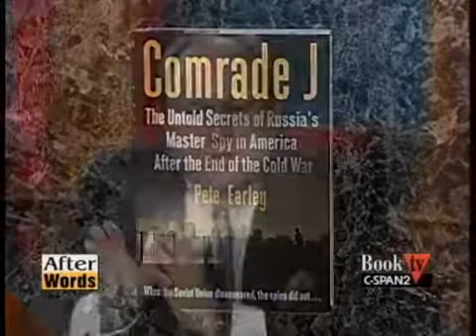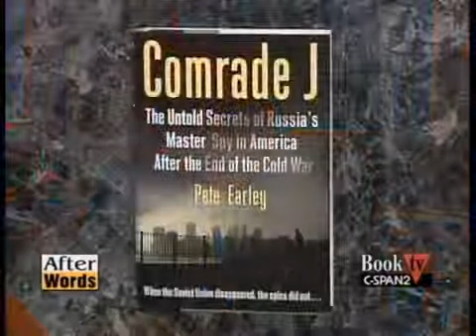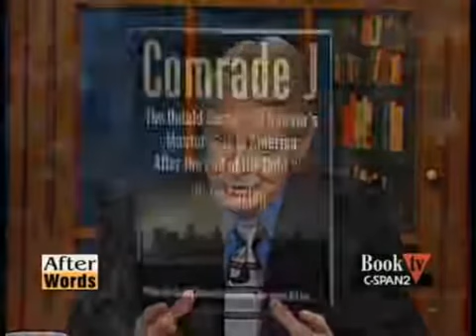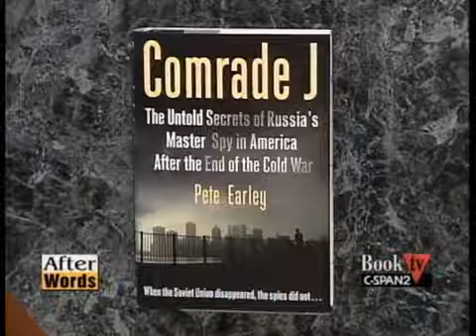The Man Who Kept the Secrets: The Untold Story of Comrade J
In October 2000 Tretyakov disappeared with his wife, daughter, and cat. He told the SVR, in a statement, My resignation will not harm the interests of the country.[5] It was not until the.

Philo Taylor Farnsworth (August 19, 1906 – March 11, 1971) was an American inventor and television pioneer. About the book:

Michael Barkun (born 8 April 1938) is professor emeritus of political science at the Maxwell School of Citizenship and Public Affairs, Syracuse University, specializing in political extremism.